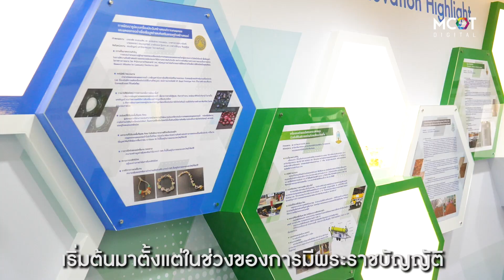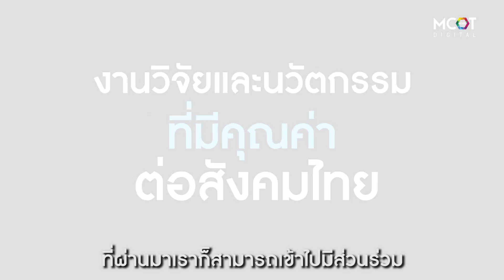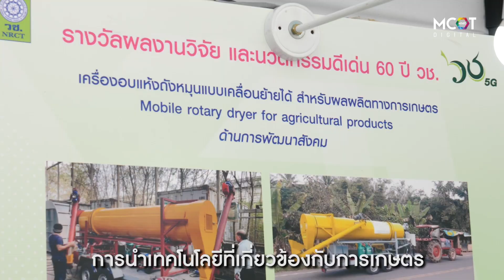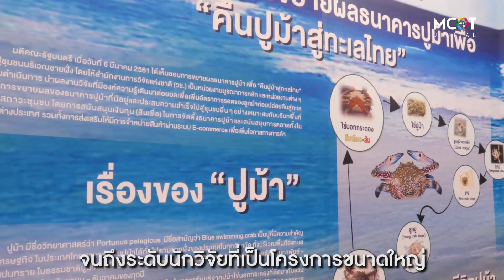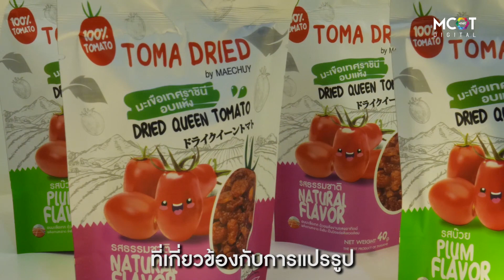Special One : หกทศวรรษ(60ปี) "สำนักงานการวิจัยแห่งชาติ (วช.)"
เนื่องในโอกาสครบรอบ 60 ปี ของ วช. ทีมงาน MCOT digital จึงไปสอบถามและสัมภาษณ์ ดร.วิภารัตน์ ดีอ่อง รองผู้อำนวยการสำนักงานการวิจัยแห่งชาติ ถึงนโยบายและโครงการต่างๆที่จะช่วยพัฒนาคุณภาพชีวิตของประชาชนให้ดีขึ้น